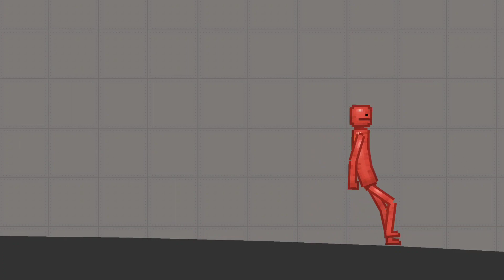ОБЫЧНЫЙ ДЕНЬ ЯБЛОКА В Melon Playground!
🔥 Привет, меня зовут AlanTV и здесь я питаюсь поднять людям настроение своими роликами! 🔥

🎥 Снимаю ролики часто, по разным темам. Например снимаю смешные ролики по типу Демотиватора, также снимаю про Игры такие как... Brawl Stars, Fortnite, Roblox и многое другое 🎥